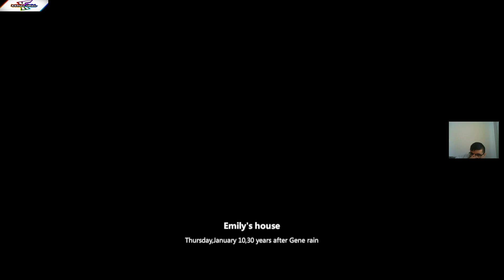AKSİYON - G008 - GENE RAIN 1080P HD GAMEPLAY